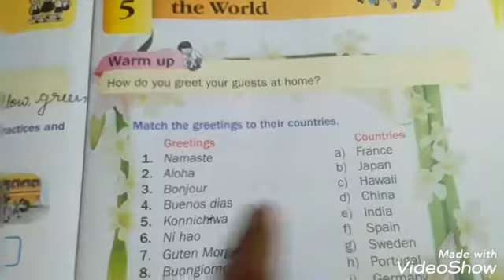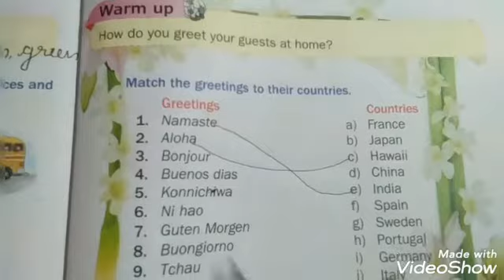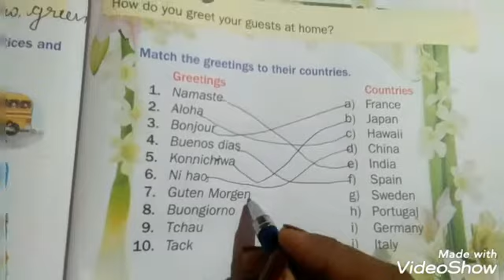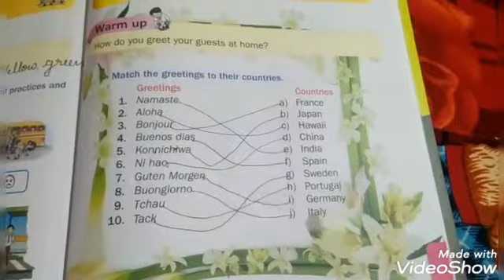Gk Class 2 # chp. 5 # Greetings Around the World